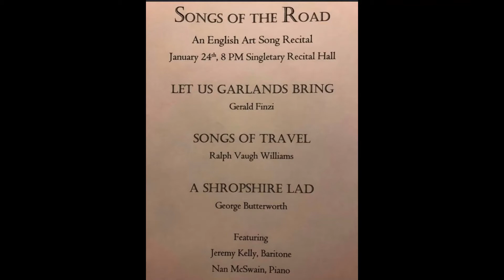Songs of the Road - Bright is the Ring of Words - Ralph Vaughn Williams